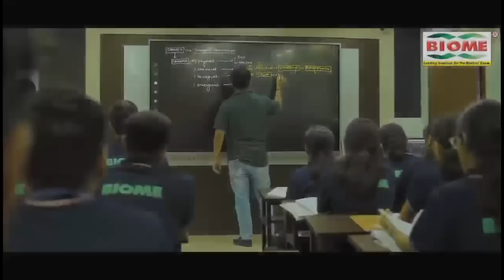Exclusive: Himanta Biswa Sarma का बेबाक इंटरव्यू,Tiger Jairam Mahto के साथ क्यूं पीना चाहते हैं चाय?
हिमंता बिस्वा सरमा का बेबाक इंटरव्यू, जयराम के साथ क्यों पीना चाहते हैं चाय? किसे बनाएंगे सीएम?